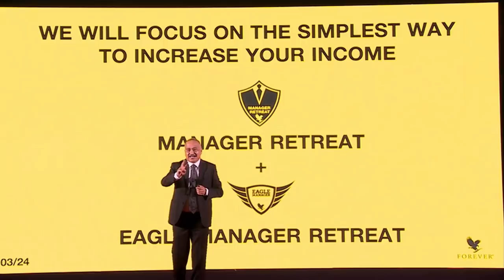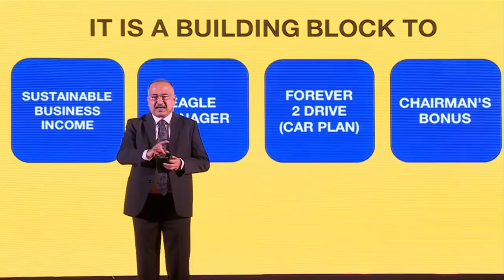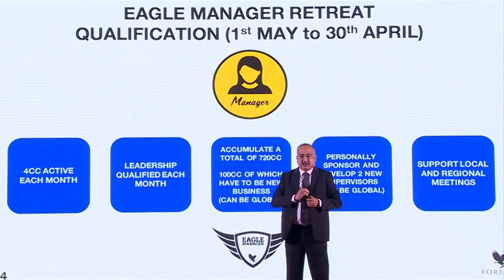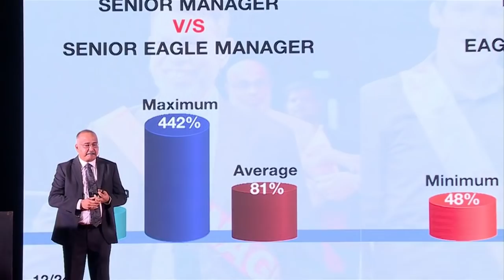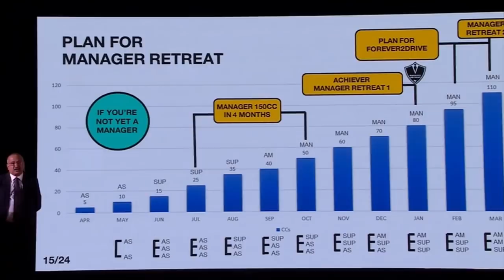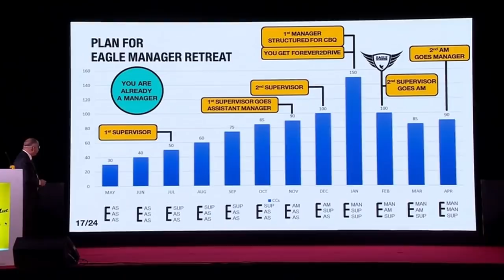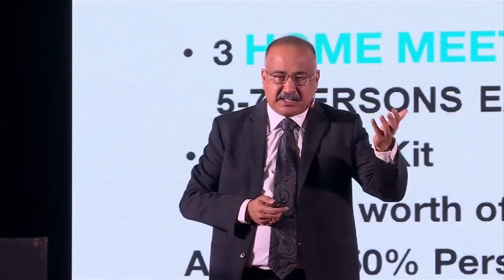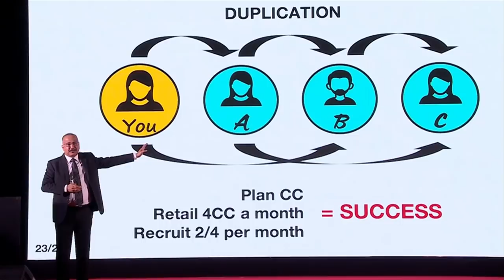Harish Singla at Delhi Managers Meet 2020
Watch CSM, Harish Singla speaking at Delhi Managers Meet